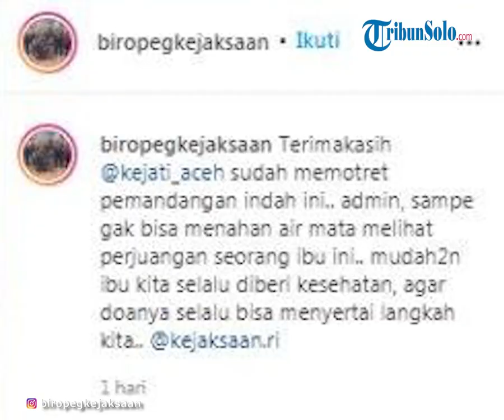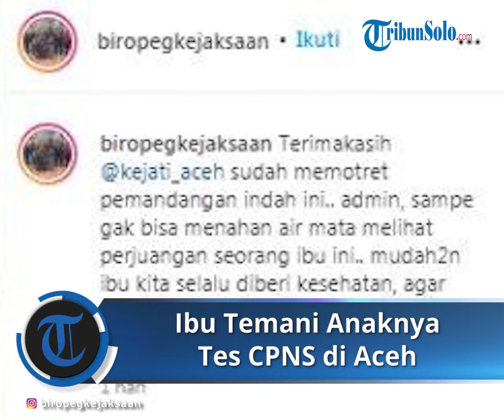Kisah Ibu Asal Aceh Temani Anak Ujian CPNS, Ternyata Sudah Mendampingi Semua Anaknya Ikut Ujian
Dilansir TribunSolo.com dari Tribunnews.com, foto menjadi bahan perbincangan setelah diunggah oleh akun Instagram @biropegkejaksaan.

Tampak dalan unggahan yang viral itu, foto memperlihatkan seorang wanita beserta buah hatinya.

Mereka duduk di tangga gedung lokasi pelaksanaan ujian CPNS.

"Terimakasih @kejati_aceh sudah memotret pemandangan indah ini.. admin, sampe gak bisa menahan air mata melihat perjuangan seorang ibu ini.. mudah2n ibu kita selalu diberi kesehatan, agar doanya selalu bisa menyertai langkah kita.. @kejaksaan.ri," tulis akun @biropegkejaksaan.

Hingga Selasa (29/9/2021), foto ini sudah disukai lebih 24 ribu kali dan menuai ratusan komentar beragam dari warganet.

@nailaelfarh: Masya allah, semoga beliau lulus dan mendapatkan NIP tahun ini. Aamiin ya rabb.

@gerry_archiemedes: ibu adalah sempurna. Semoga lulus mas. Wajahmu tulus.

@sucirhazir: Semoga lolos yaaa! Semoga Allah lancarkan segala urusan dan allah mudahkan setiap langkahmu.

@ali.m.batubara: Alhamdulillah masih bisa melihat ibu yg selalu ada dan mendoakan anaknya untuk menjadi orang yg sukses...sehat selalu dan berkah kita doakan untuk semua ibu...

@merlysapz: Semoga lulus ya dek..Semoga bisa menjadi bagian dari adhyaksa dan membanggakan ibumu nantinya.

Cerita lengkapnya

Belakangan terungkap ibu yang menemani anaknya bernama Hj Hasanah SPd (61).

Sedangkan buah hatinya bernama Chayruel Wahied (18).

Saat foto diambil, Chayruel akan mengikuti pelaksanaan Seleksi Kompetensi Dasar (SKD) Calon Pegawai Negeri Sipil (CPNS) Kejaksaan RI Tahun 2021 di Banda Aceh pada Senin (27/9/2021) lalu.

Ibu dan anak itu merupakan Gampong Peunaga Cut Ujong, Kecamatan Meureubo, Kabupaten Aceh Barat.

Sedangkan lokasi ujian berada di Hotel Amel Convention Hall di Gampong Blang Oi, Kecamatan Meuraxa, Kota Banda Aceh.

Perlu diketahui jarak tempat tinggal mereka dengan lokasi ujian lebih dari 200 kilometer.

Perjalanan sejauh itu keduanya tempuh dengan mengendarai sepeda motor.

Mereka berangkat dari rumah pada pagi hari, dan baru tiba di Kota Banda Aceh sore harinya.

Hasanah mengaku, ia dan putranya tiba ke Banda Aceh pada Jumat (24/9/2021).

"Dua kali kami berhenti di jalan, istirahat. Kami jalannya pelan-pelan."

"Kalau pergi dengan honda bisa menikmati perjalanan," ungkap Pensiunan guru PKN di SMPN 1 Kuala itu, dikutip dari Serambinews.com.

Tidak hanya menemani dalam perjalanan, Hasanah juga menemani putranya saat mengikuti ujian.

Setelah menunggu hampir dua jam, akhirnya Chayruel Wahied keluar dari ruang ujian.

Dengan raut wajah yang datar, ia menghampiri ibunya yang duduk di sofa ruang tunggu.

Chayruel mengabarkan bahwa ia tidak lulus passing grade.

Hasanah tersenyum, ia menguatkan anaknya.

Ia tahu anaknya sudah berusaha dengan maksimal.

Hasanah tetap akan mendampingi putra sulungnya itu untuk meraih mimpinya.

Bukan kali pertama

Momen kebersamaan Hasanah dan anaknya bukan pertama kali terjadi.

Ibu empat anak ini mengaku, selalu meluangkan waktu mendampingi semua anaknya mengikuti ujian.

Baik anaknya yang masuk perguruan tinggi maupun mengikuti seleksi CPNS, seperti Chayruel Wahied.

"Semua anak saya, saya dampingi saat mereka ikut ujian. Tidak ada yang saya bedakan."

"Semua saya perlakukan sama. Mulai dari awal sampai mereka dapat pekerjaan," ungkap Hasanah.

Ada empat orang anak buah pernikahannya dengan H Muhammad Dan (65), kini pensiunan Kemenag Aceh Barat.

Tiga perempuan dan satu laki-laki.

Keempatnya adalah Fitry Hasdanita (29), Vebriana Setiadeny (27), Dedek Putry Maulidar (21), dan Chayruel Wahied (18). (TribunSolo.com/Hanang Yuwono)

Artikel ini telah tayang di TribunSolo.com dengan judul Viral Ibu Temani Anak Tes CPNS di Aceh, Ini Kisah Haru di Baliknya, Bangga Meski Buah Hati Tak Lulus,